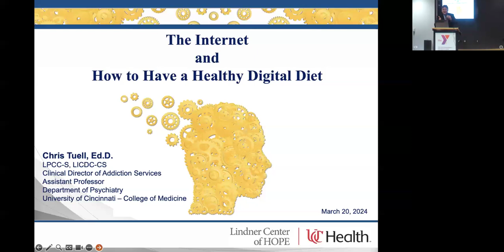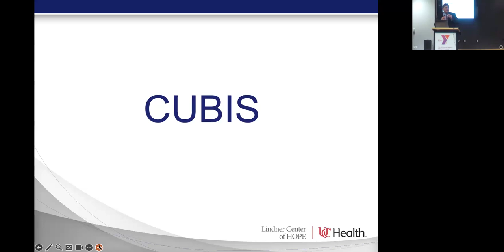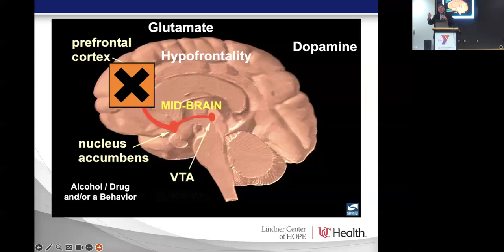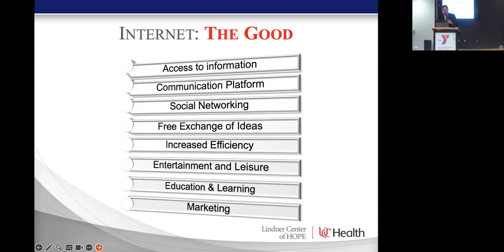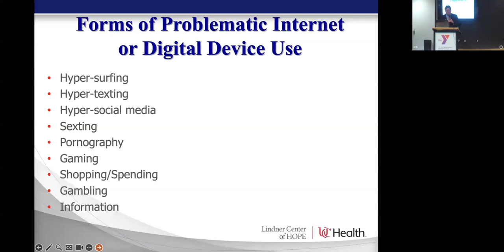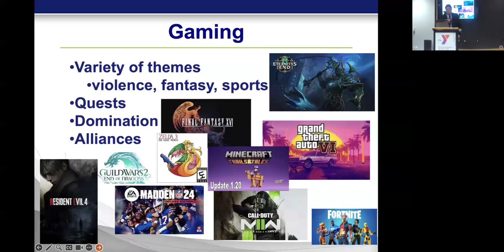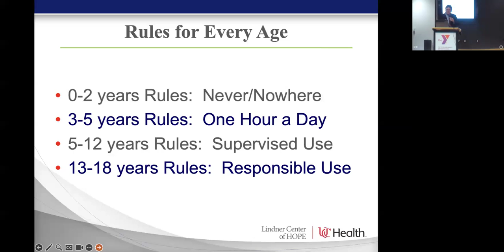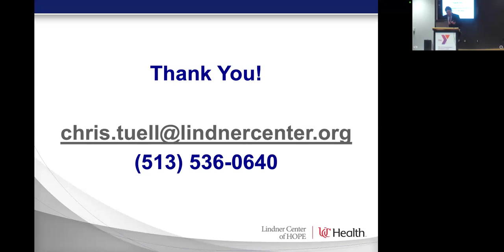The Internet and How to Have a Healthy Digital Diet" March Free Community Education Series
The Internet and How to Have a Healthy Digital Diet" presented by Chris Tuell, EdD, LPCC-S, LICDC-CS, Clinical Director of Addiction Services at Lindner Center of HOPE